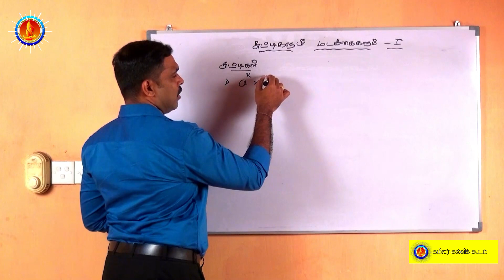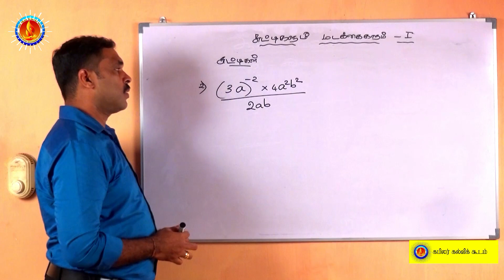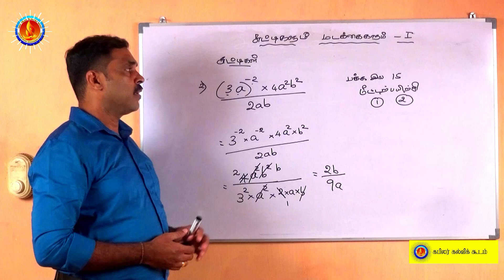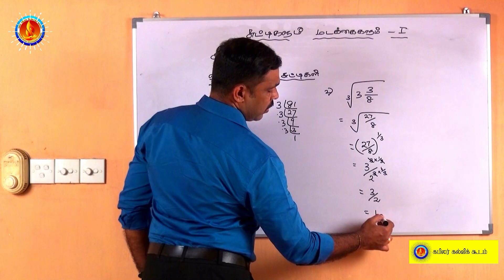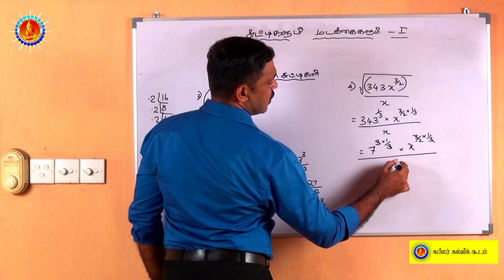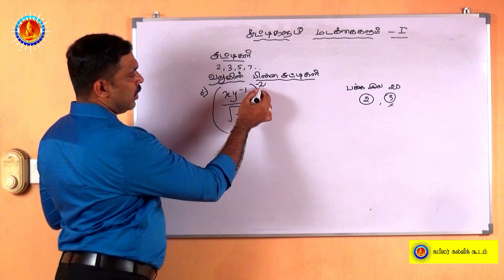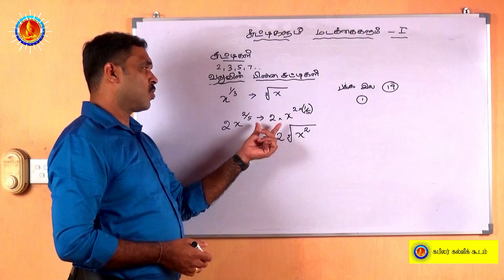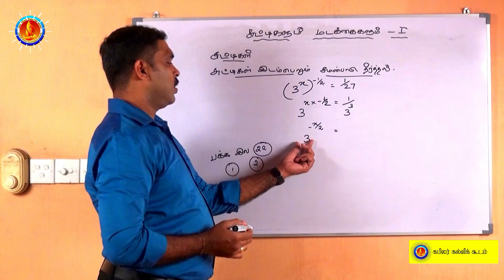தரம் -11 சுட்டிகள் பற்றிய விளக்கங்களும் அதன் பயிற்சி வினாக்களும்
Kapilar E-Learning | Mathematics | Grade 11 | Unit-02